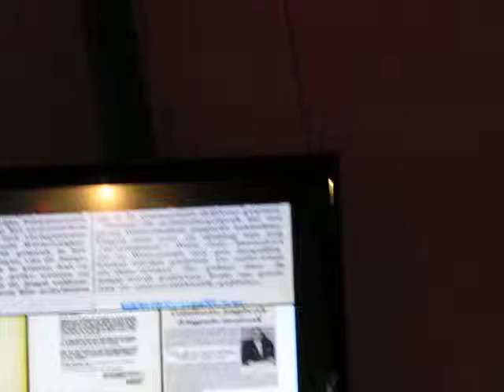Drop Out (Pearls before Swine) | Ferdi Jolij | Zwarte Cross 2013